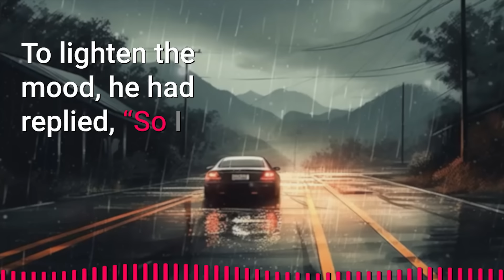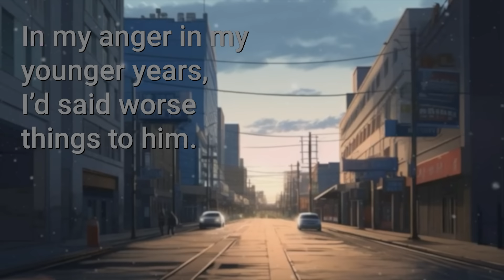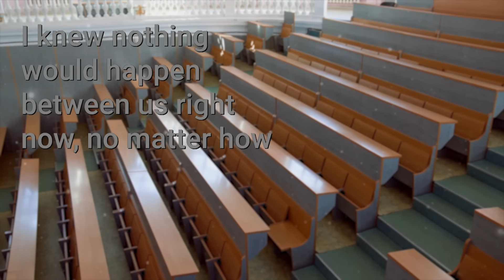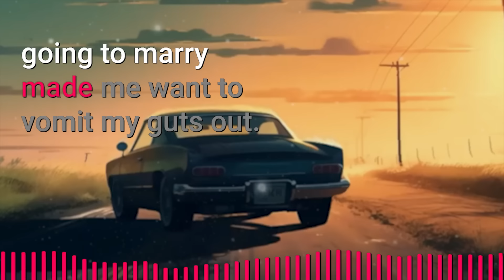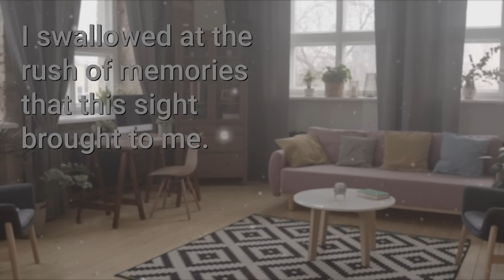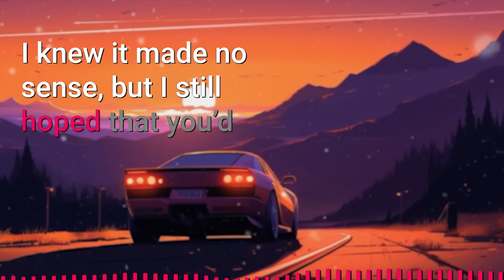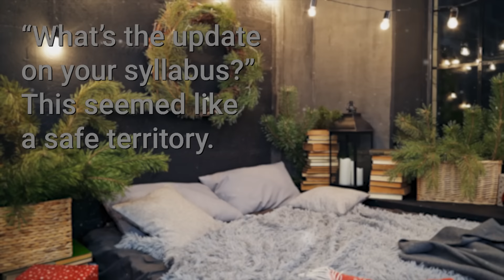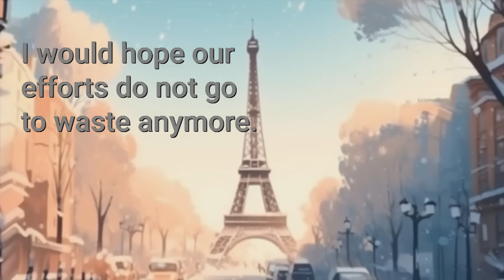My College Hook-up Buddy is Now My Assistant Colleague in Prestigious University | Jimmo Love Story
🌈 Summary
The truth about Felix and Austin is that they never moved on from each other. Sure, the circumstances made it important that Austin take a step back and hurt Felix and himself in the process, but now they’re grown up and do not have a reason to hold back. But they still do that anyway. After separating from each other and staying away for many years, they started working as assistant professors in the same university. Instead of kissing and making up, they hold their grudges against each other and try to overrank each other.

One day, Austin announces that he is set to marry a woman named Emily. But then he confesses to Felix that he doesn’t love her, and nor does Emily love him. This confession finally sparks something between them, and things seem to return to track again. But this is still the beginning, and the two men may need more time to catch up on all the years they lost.

► Story: TWO PROFESSORS IN LOVE | Jimmo Original